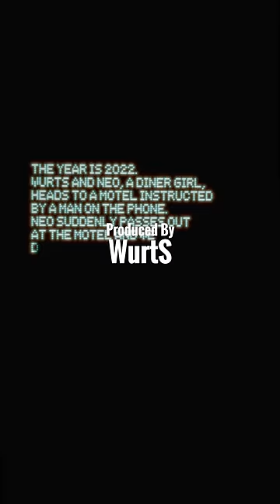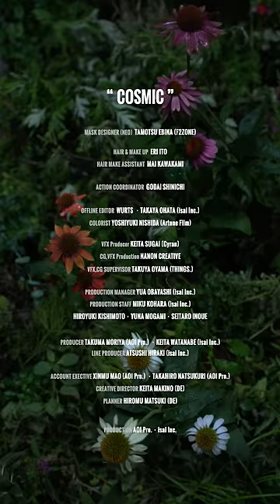WurtS - コズミック (Music Video)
W’s Project by WurtS

Executive Producer：WurtS
Cast : Nagi Hasegawa / Yuriho Omine / Phone (1)
Director : Takaya Ohata
Assistant Director : Hidenori Tsumoto
Cinematographer : Koretaka Kamiike
1st Camera Assistant : Koichi Inoue
2nd Camera Assistant : Hikaru Tsuchida / Akane Kobayashi
3nd Camera Assistant : Sho Takahashi / Tsubasa Asazuma
Gaffer : Gen Kaido
1st Lighting Assistant : Maya Komori
2nd Lighting Assistant : Riki Saito / Ryuji Nakano / Haruka Itagaki /
Shiina Watanabe / Tsukasa Hasegawa / Chisato Nishimoto
Light Board Operator : Nami Kawabata (AKARICENTER INC.)
Assistant Operator : Narumi Ogawa (AKARICENTER INC.)
DIT : Ken Tashiro
Production Designer : Shoko Ishizaki (THINGS.)
Assistant Production Designer : Fuyuto Tobita / Shiori Sasaki
Stylist : Shinya Watanabe (Numero Siete)
Costume Making : NAGI (NaNo Art)
Mask designer (NEO)：TAMOTSU EBINA (F2ZONE)
Hair & make up : Eri Ito
Hair make Assistant : Mai Kawakami
Action Coordinator : Godai Shinichi
Offline Editor : WurtS / Takaya Ohata (isai Inc.)
Colorist : Yoshiyuki Nishida (Artone Film)
VFX Producer : Keita Sugai (Cyran)
CG,VFX Production : NANON CREATIVE
Executive Director : Takuya Oyama (THINGS.)
Production Manager : Yua Obayashi (isai Inc.)
Production Staff : Miku Kohara (isai Inc.) / Hiroyuki Kishimoto / Yuna Mogami / Seitaro Inoue
Producer : Takuma Moriya (AOI Pro.) / Keita Watanabe (isai Inc.)
Line Producer : Atsushi Hiraki (isai Inc.)
Account Exective : Xinmu Mao(AOI Pro.) / Takahiro Natsukuri (AOI Pro.)
Creative Director : Keita Makino (DE)
Planner : Hiromu Matsuki (DE)
Production : AOI Pro. / isai Inc.

コズミック

仮想現実をものにしている
あの現実はここでリメイク
魔法念力を可能にしている
あの定率を無効にしている

理解されない群れの中を
機械だらけ、それもイカすだろ？
多分空では実りあるように
天地を超えて光差す方に

神様も知らない夜は
「まあいっか」
花束細胞で掴む感覚を狂わす
悲しみも埋まらない僕らなら
「さあ良いかい？」
花咲才能で掴む端末に潜らす

他方、計画は途方に滅入る
死刑ガス戦争、路頭に来ている
孤島連立でここはフェイク
ゼロイチで時代をリテイク

「まあいっか」
「さあ良いかい？」
他人様を気にしてる夜は
「もういいかい？」
対峙してる偏見差別はマルバツ？最悪
七色と撒き散らした炎
「さあ良いかい？」
手にしてる集合才知を
すゝめ、巻き込め